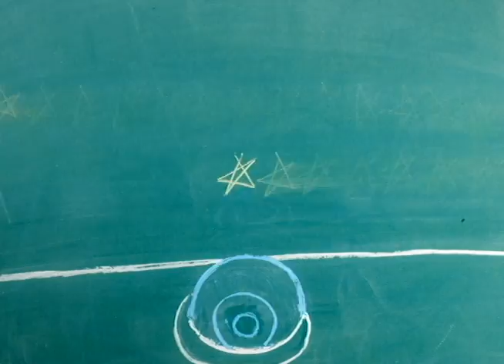David Cowles Studios 2011 Reel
Have a look at the new demo reel for 2011! Now with 35% more slapstick!